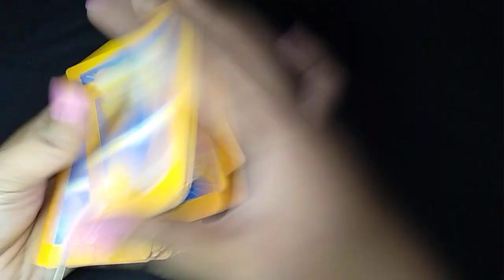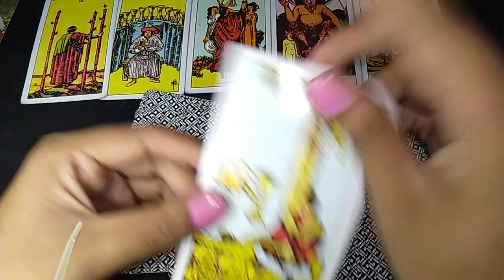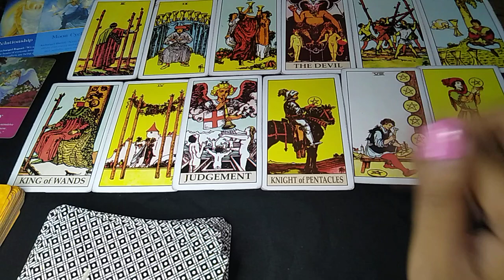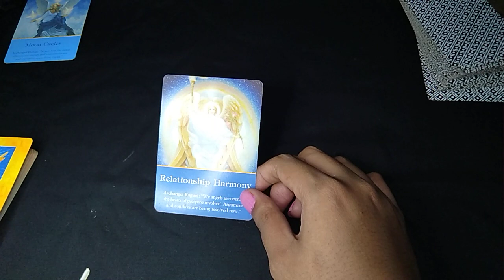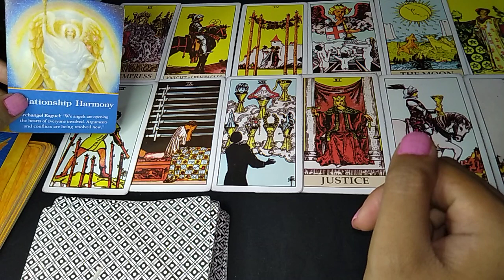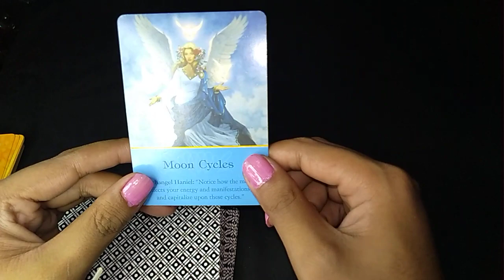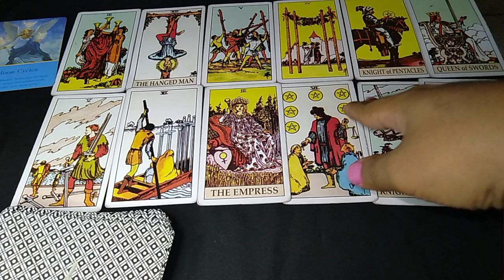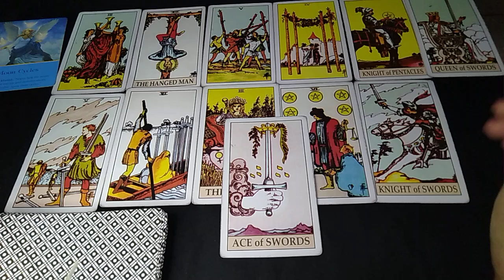TAROT PILIH KARTU:🤗apa yang membuat dia cemburu selama ini❤️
tarot
tarot online
tarot pro
tarot reading
tarot adalah
tarot surabaya
tarotqq
tarot hari ini
tarot card
tarot aries 2020
tarot aries maret 2020
tarot artinya
tarot aquarius
tarot aries februari 2020
tarot aquarius maret 2020
tarot aries hari ini
tarot baby
tarot baby 85w
tarot by haru
tarot besok
tarot baby shopee
tarot baby rainbow
tarot cancer
tarot cards
tarot cancer april 2020
tarot cinta
tarot capricorn 2020
tarot deck
tarot death
tarot daily
tarot dosa atau tidak
tarot emirad
tarot endang
tarot emperor
tarot energi
tarot eva
tarot everyday witch
tarot ex libre artinya
tarot english
tarot free
tarot februari 2020
tarot free online
tarot full movie
tarot font
tarot for beginners
tarot free read
tarot gemini
tarot gratis
tarot gemini maret 2020
tarot gemini hari ini
tarot gemini april 2020
tarot guide
tarot gif
tarot gramedia
tarot harian
tarot haru
tarot hanged man
tarot haram
tarot history
tarot hari ini online
tarot hierophant
tarot indonesia
tarot islam
tarot indo
tarot indonesia pdf
tarot indonesia online
tarot jodoh
tarot justice
tarot jawa
tarot jojo
tarot jepang
tarot jogja
tarot judgement
tarot jakarta
tarot kartu
tarot keberuntungan
tarot karir
tarot knight of wands
tarot knight of pentacles
tarot kerja
tarot kehidupan
tarot kartu remi
tarot libra
tarot leo
tarot live 22
tarot libra 2020
tarot libra maret 2020
tarot leo maret 2020
tarot libra hari ini
tarot l300
tarot mini
tarot mod
tarot mobil
tarot malang
tarot mingguan
tarot meaning
tarot maret 2020
tarot menurut islam
tarot nano
tarot nusantara
tarot nano mod
tarot nano kit
tarot nama
tarot numerologi
tarot nona pastel
tarot nusantara perwira koin
tarot online free
tarot online gratis
tarot online 2020
tarot online gratis 2020
tarot oracle
tarot online gratis harian
tarot of the day
tarot pisces
tarot pisces 2020
tarot pisces april 2020
tarot primbon
tarot percintaan
tarot pro 160
tarot pisces hari ini
tarot queen of wands
tarot quotes
tarot quiz
tarot question
tarot queen of pentacles
tarot questions to ask
tarot quadcopter frame
tarot reader
tarot reader surabaya
tarot reading indonesia
tarot ramalan
tarot reading adalah
tarot reader adalah
tarot reading 2020
tarot sagitarius
tarot scorpio
tarot scorpio 2020
tarot scorpio maret 2020
tarot sagitarius maret 2020
tarot school calculator
tarot scorpio april 2020
tarot taman bungkul
tarot taurus
tarot taurus hari ini
tarot the fool
tarot the world
tarot taurus maret 2020
tarot the star
tarot terbaru
tarot untuk pemula
tarot untuk mengetahui nasib masa depan
tarot universe
tarot upside down tower
tarot using playing cards
tarot unknown card
tarot ubud bali
tarot universal
tarot vape
tarot virgo
tarot vapor
tarot virgo maret 2020
tarot virgo april 2020
tarot virtual
tarot virgo februari 2020
tarot vaporesso
tarot wayang
tarot wallpaper
tarot wiki
tarot wikipedia
tarot wheel of fortune
tarot waite rider
tarot web
tarot xvii
tarot xiv
tarot xi
tarot xix
tarot xiii
tarot xiv art
tarot xvi
tarot x6
tarot yes or no
tarot yunita
tarot yunita 2020
tarot youtube
tarot yes or no accurate
tarot yogyakarta
tarot yt
tarot yes or no meaning
tarot zodiak
tarot zodiak taurus
tarot zodiak aries
tarot zodiak cancer
tarot zodiak virgo
tarot zodiak aquarius 2020
tarot zodiak scorpio
tarot zodiak libra
tarot online love
tarot online cinta
tarot online gratis bahasa indonesia
tarot online akurat
tarot online astrology
tarot online angels
tarot online accurate
tarot online angel
tarot online amor
tarot online arcanos
tarot online abrahadabra
tarot online bahasa indonesia
tarot online best
tarot online business
tarot online baca
tarot online bali
tarot online besplatno
tarot online beziehung
tarot online besplatni
tarot online career
tarot online cigano